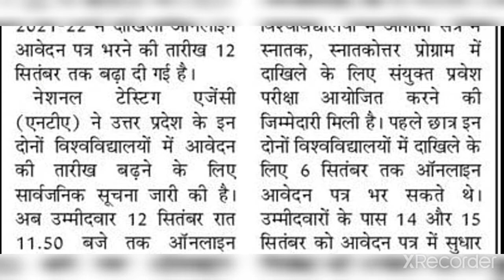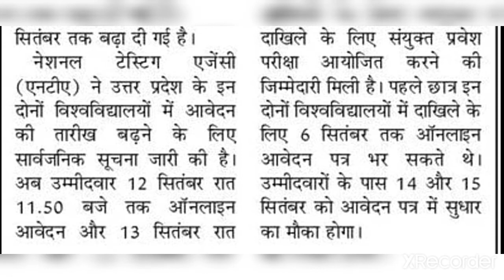BHU Application form last Date || BBAU Application form Last date